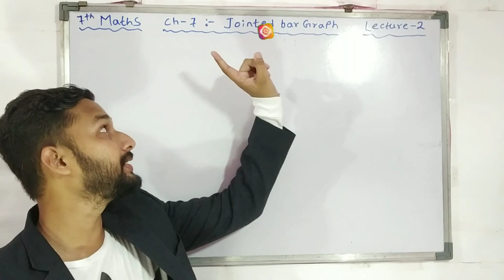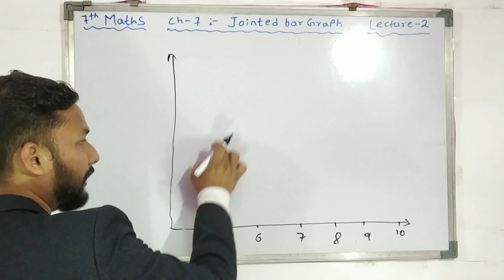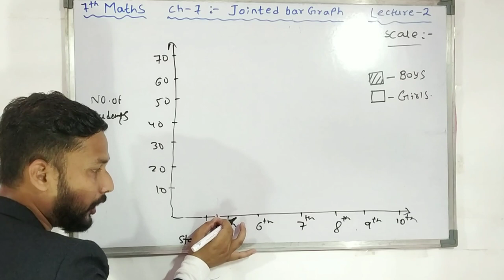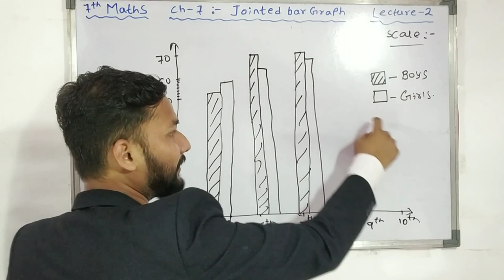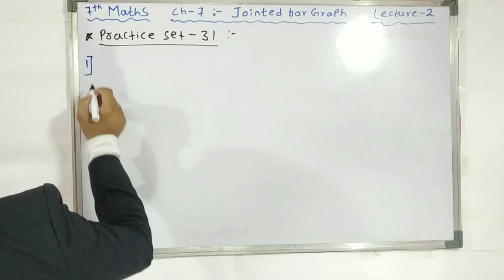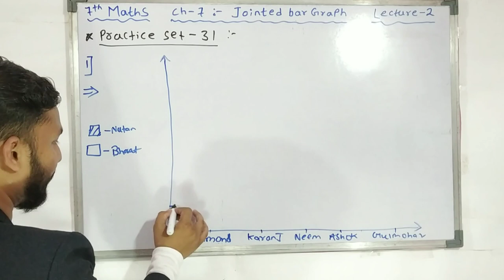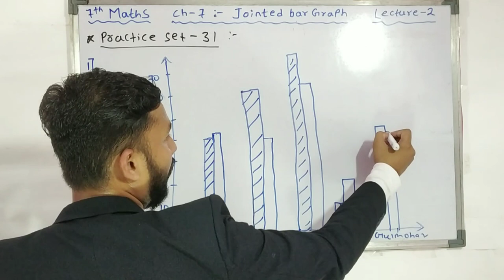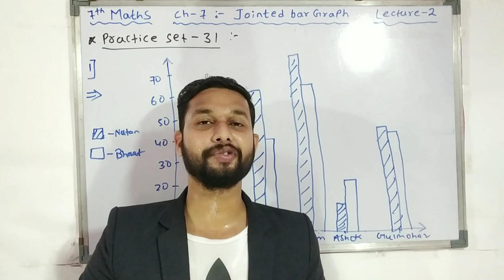7th Maths | Chapter 7 | Jointed Bar Graph | Lecture 2 | Maharashtra Board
Hi Everyone.
In this Video You will get the Lecture videos of 7th maths Chapter 7 Jointed Bar Graph lecture 2 by rahul sir maharashtra board.

Books :-
7 habits of highly effective people